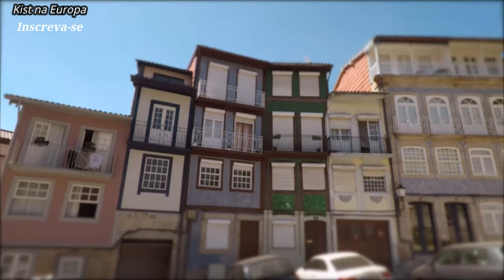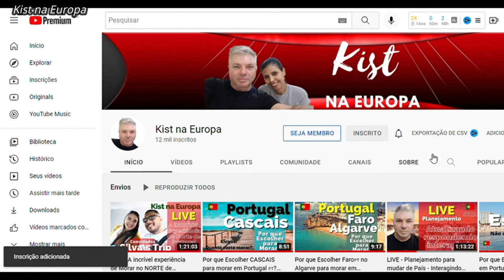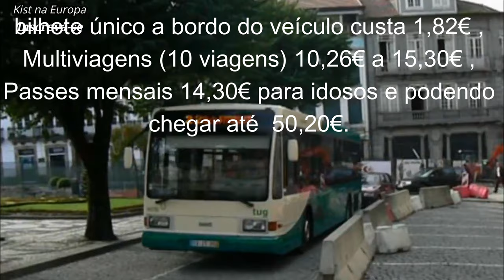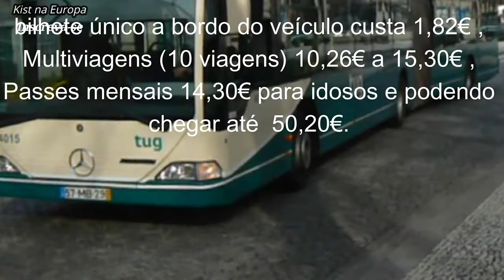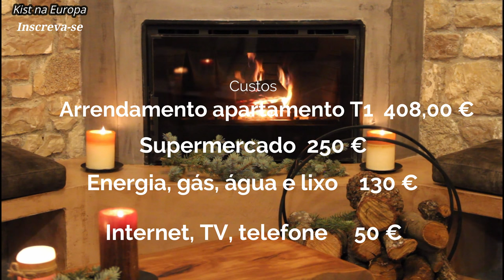Por que Escolher GUIMARÃES para Morar em Portugal🇵🇹? Canal Kist na Europa 🇧🇷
Click no link acima e entre no mundo dos investimentos e descubra os segredos para proteger seu dinheiro e alcançar a independência financeira com renda passiva!
Este eBook vai te guiar por um caminho emocionante e cheio de oportunidades, mostrando como os FIIs, REITs e Bitcoin podem ser aliados poderosos na construção de sua carteira de investimentos.
Por que Escolher GUIMARÃES para Morar em Portugal🇵🇹?

Você está planejando uma mudança de país e quer saber como é morar na cidade de Guimarães?
Você vai saber mais sobre a localização, o clima, gastronomia, educação, estrutura, mercado de trabalho e ao final vou mostrar o custo completo para morar no concelho e terás uma ideia se o concelho é ideal para você ou não.
População

Guimarães não é uma cidade tão pequena assim, sua população é de 156852 habitantes.

Localização

Localizada ao norte, Guimarães pertence ao Distrito de Braga. A distância entre a capital do Minho – a cidade de Braga – é de apenas 25 quilômetros.
Os limites são ao nordeste Póvoa de Lanhoso, ao Noroeste Braga, ao Leste Fafe , ao sul Vizela, a Sudoeste Santo Tirso e a Oeste Vila Nova de Famalicão.

Como chegar em Guimarães

O concelho de Guimarães é servido atualmente por comboio e autocarros.

Uma boa opção é pegar o comboio (trem) da estação Campanhã até Guimarães por €3,25, o tempo de viagem é na média de 1 hora.
De carro o trajeto é mais ou menos 50 minutos (55 km).
Como é morar em Guimarães
É uma cidade tranquila para morar, especialmente em família. É um bom local para criar filhos, estudar, fugir do agito das cidades grandes e ter bastante opções culturais, com concertos (shows) e espetáculos que acontecem no Multiuso de Guimarães.
Clima em Guimarães

O clima temperado. O inverno é frio e chuvoso, com temperaturas médias que variam entre 5 a 14 °C. Na primavera, a temperatura média fica entre 6 e 20 °C, enquanto que no verão os termômetros variam de 12 a 27 °C. No outono a temperatura é de 6 a 25 °C.
Saúde
Guimarães possui quatro hospitais, destaque para o Hospital da Luz Guimaraes e Hospital da Senhora da Oliveira Guimarães.
Possui 6 Agrupamentos de centros de saúde.
Rede Escolar
A estrutura de educação pública é formada por 10 estabelecimentos com a designação de Centros Escolares.
Guimarães é referência nacional e internacional para os estudantes universitários, que sonham em frequentar as suas graduações, mestrados e doutorados.

Custo de vida em Guimarães em Portugal
Estás a gostar do conteúdo, faça a inscrição no canal e acione o sino de notificações.
Falar sobre custo de vida é bem relativo, pois vai depender do seu estilo de vida e da quantidade de pessoas. Mas vamos, pelo menos, fazer algumas estimativas.
Lazer
Bilhete de cinema 6,50€, Academia (Ginásio) 27,50€, refeição para 2 pessoas, restaurante de gama média, três pratos 31€.
Supermercado
Transportes
No Autocarro, ônibus, o bilhete único a bordo do veículo custa 1,82€ , Multiviagens (10 viagens) 10,26€ a 15,30€ , Passes mensais 14,30€ para idosos e podendo chegar até  50,20€.
Como já falei, a cidade conta ainda com serviço da CP – Comboios Portugal – que oferece uma linha até o Porto. A viagem demora cerca de 1h, tem 22 paradas em cidadezinhas menores entre elas e o valor varia de 3,5€ a 15€, a depender o horário, da categoria do comboio e da classe desejada (1ª e 2ª classe).
Os preços dos táxis em Guimarães têm uma tarifa inicial de 1.10  €, e 0,70€ por quilometro.
Gasolina simples 95 1,62€, podendo sofrer variações.
Contas básicas
Energia, água, aquecimento, lixo em apto de 85m2 –130€ - este valor considera gasto maior para aquecer o imóvel no inverno.
Combo internet/tv/telefone – €50,00
Arrendamento
Segundo o Site numbeo os preços médios de arrendamento em Guimarães são:
Apto 1 quarto no centro – 408 € na média
Gastronomia
A cozinha mantém a tradição da região, a que corresponde, também, uma boa carta de vinhos.
Pratos típicos característicos do concelho:
Cabrito assado, bacalhau com batatas a murro, vitela assado, bifes de cebolada.
Toucinho-do-céu, arroz doce, filhós de laranja, rabanadas, torta das costinhas, melindres, biscoitos de limão, raivas, pão-de-ló.
Vantagens
Para quem gosta de uma vida mais sossegada, sem dúvida vale a pena morar em Guimarães.
A cidade oferece uma ótima qualidade de vida,
um excelente custo de vida,
uma ótima infraestrutura.
Desvantagens
Faz mais frio e chove mais do que a região sul;
Menos atrações e eventos de porte internacional;
Salários mais baixos que a região metropolitana de Lisboa e Porto;
Então a Cidade é pra você, deixe nos comentários o que achou de Guimarães.